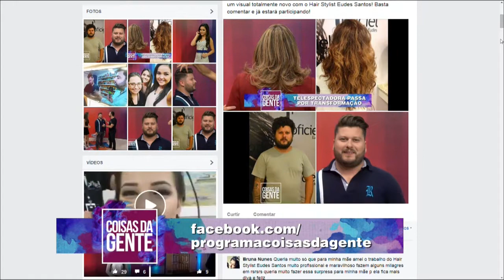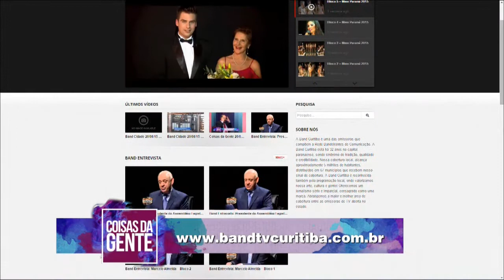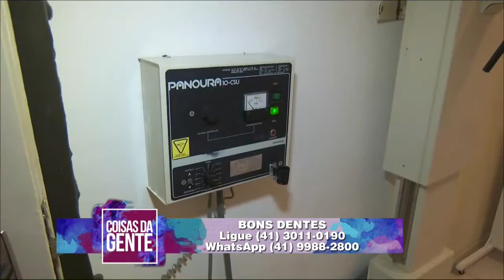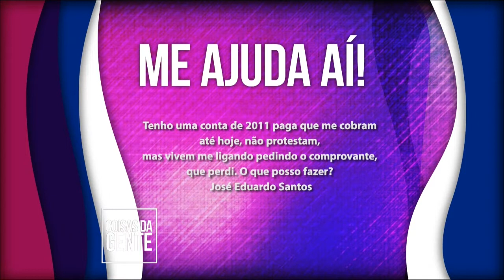COISAS DA GENTE - Programa de segunda - 24/08/2015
Karin Sampaio veste L'image
Jóias by Ivana Silvério
Make Andrey Bottega